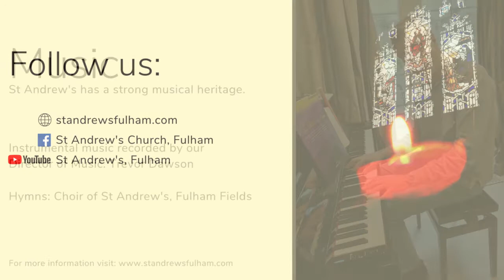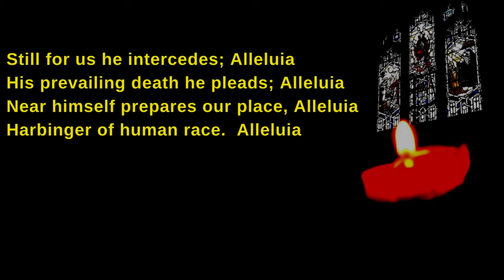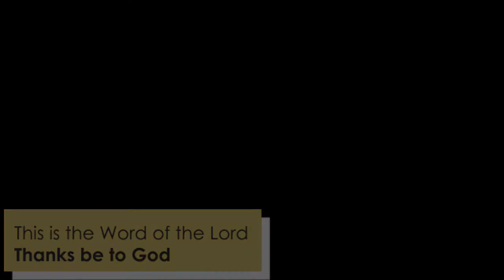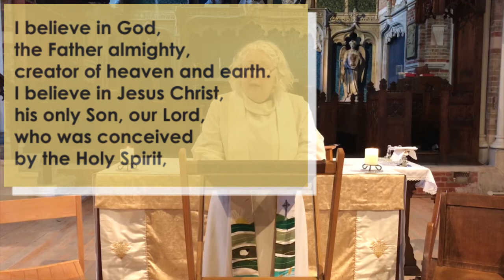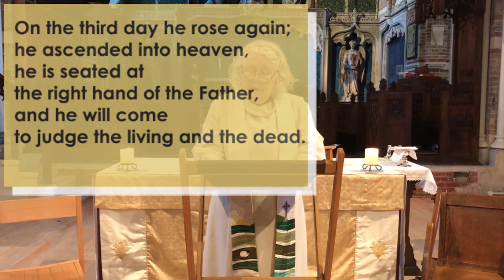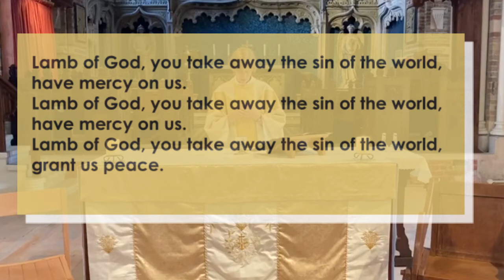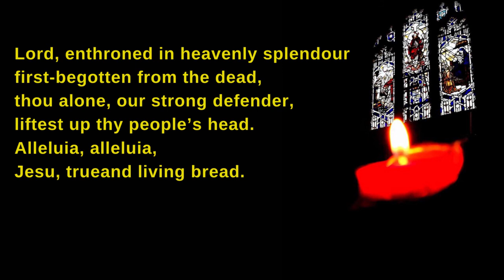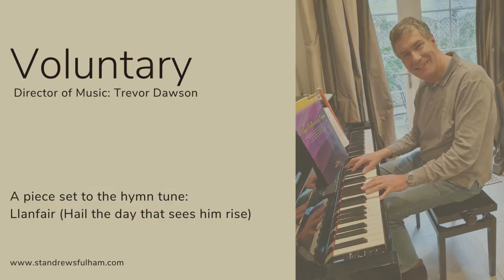St Andrew's, Fulham | Family Communion (Sunday after Ascension Day) | 24th May 2020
A service of Holy Communion originally streamed from the Parish of St Andrew's, Fulham Fields (London) celebrating the Feast of the Ascension, with contributions from across the Church community and music from our Director of Music: Trevor Dawson and the Choir of St Andrew's.